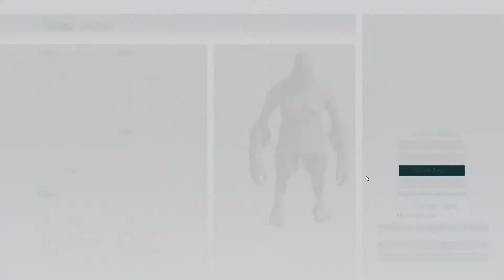ARK - Klatschwampe ist wieder da - S01E01 - Let's Play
ARK : Survival Evoled, ein deutsches let's play mit massig Gameplay.
Möglichst hässlich, möglichst mächtig, Klatschwampe stranded auf Ark und will ein paar Dinos hauen.